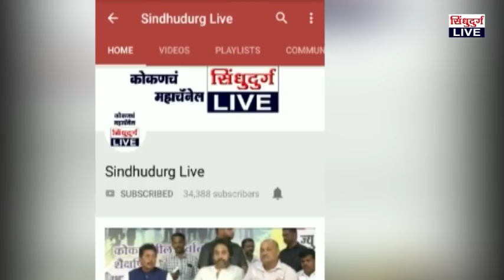....तर दीपक केसरकर आमदार म्हणून दिसला नसता ; निलेश राणेंचा गौप्यस्फोट